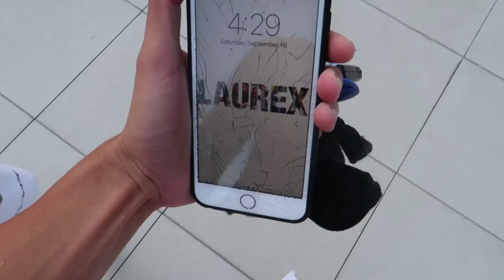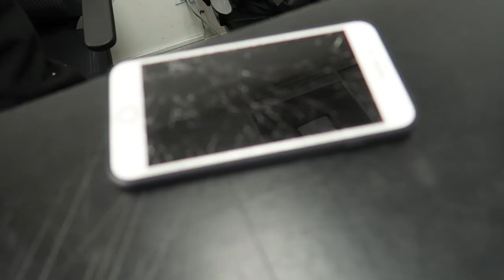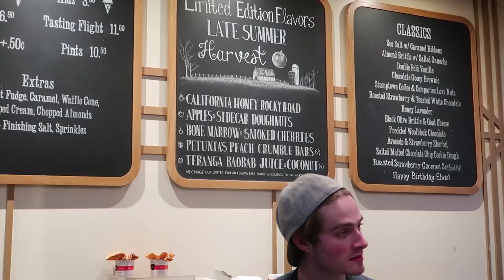PUG PUPPY SCARE PRANK!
GUPPY THE PUG was so confused LOL! Meet your NEW Brother Bro!

mKay bYe!